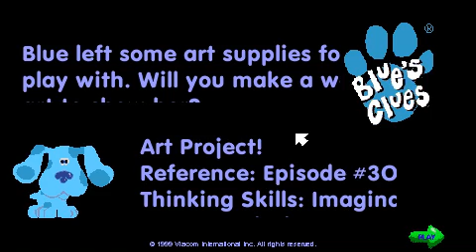Blue's Clues - Art Appreciation (480x270)